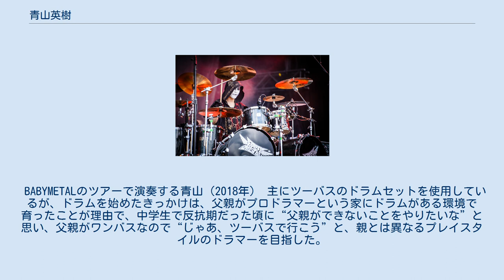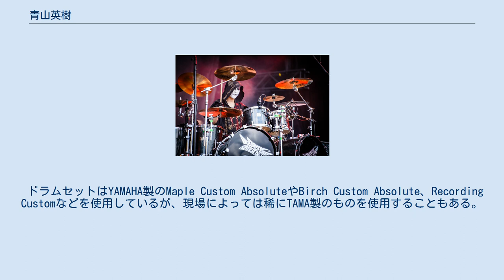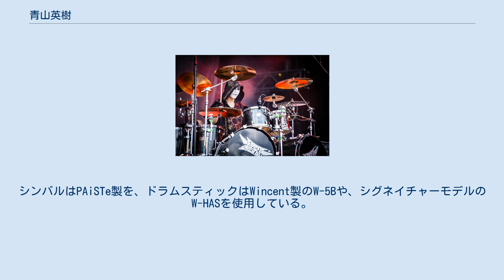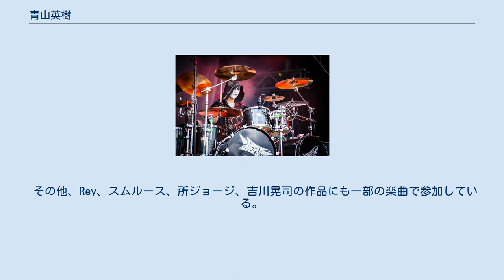青山英樹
青山 英樹（あおやま ひでき、男性、1986年〈昭和61年〉8月29日 - ）は、日本のドラマー。
スタジオ・ミュージシャン。
本名も同じ。
神奈川県出身。
日本芸術高等学園卒業。
既婚。
EVER+LASTのドラムスのほか、日本芸術専門学校の講師も務める。
2006年にプロドラマーとしてデビュー以降、様々なジャンルのライブやレコーディングで活動している。
 BABYMETALのツアーで演奏する青山（2018年） 主にツーバスのドラムセットを使用しているが、ドラムを始めたきっかけは、父親がプロドラマーという家にドラムがある環境で育ったことが理由で、中学生で反抗期だった頃に“父親ができないことをやりたいな”と思い、父親がワンバスなので“じゃあ、ツーバスで行こう”と、親とは異なるプレイスタイルのドラマーを目指した。
 音楽的趣向の一つに洋楽のHR/HMを挙げており、きっかけは中学時代に友人の母がX JAPANのファンで息子も聴かされており、その友人から薦められたことで、そこからツーバスのYOSHIKIに影響を受け、X JAPANを機にMR.BIGなどを聴き始めたとしている。
また、海外の好きなドラマーとして、見せ方も含めてニッケルバックのドラマーと、コーンのドラマーを挙げている。
 自身と同じミュージシャンの親族として、父の青山純（ドラマー）と、弟の青山友樹（ドラマー）がいる。
 ドラムセットはYAMAHA製のMaple Custom AbsoluteやBirch Custom Absolute、Recording Customなどを使用しているが、現場によっては稀にTAMA製のものを使用することもある。
ペダルもYAMAHAのFP-720を使用しており、きっかけは過去に使用していたFP-910と同じベルトドライブタイプであったためで、FP-910自体は父が所持していたことや、YOSHIKIが使っていると聞いて使い始めたという。
現在は、ツーバスセッティング時ではFP9をワンバスセッティング時ではDFP9を使用している。
ドラムラックもYAMAHAのSuper Rack Systemを2013年頃まで使用、その後にカーブパイプを取り入れたHEXRACK IIに切り替えている。
シンバルはPAiSTe製を、ドラムスティックはWincent製のW-5Bや、シグネイチャーモデルのW-HASを使用している。
また、ロックやメタル系の現場で使用しているドラムセットの構成は、2バス、3タム、2フロアという多点仕様が特徴的で、クラッシュシンバル類は若干高めに設定、エフェクトシンバル類は少なめになっている。
 その他、Rey、スムルース、所ジョージ、吉川晃司の作品にも一部の楽曲で参加している。